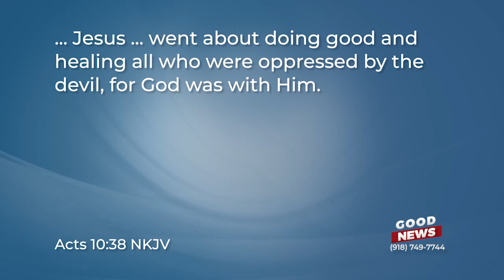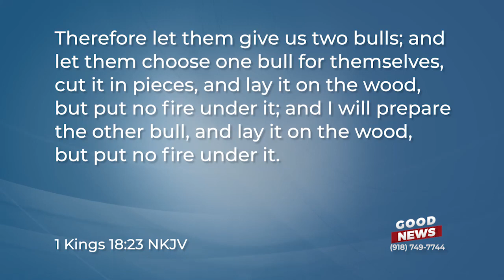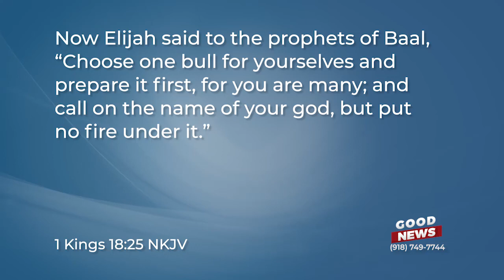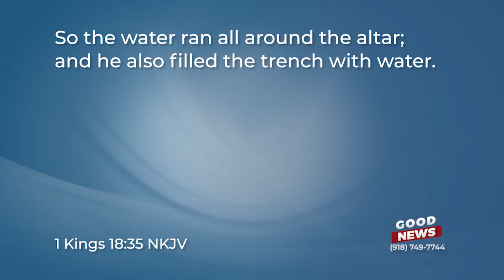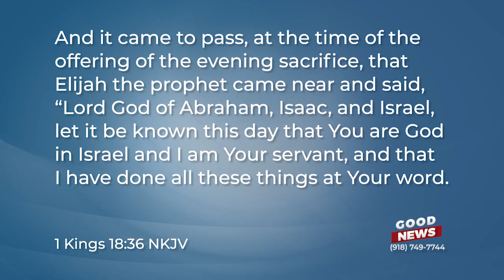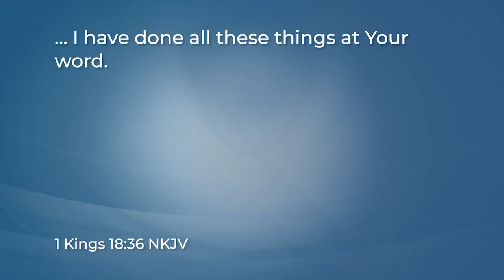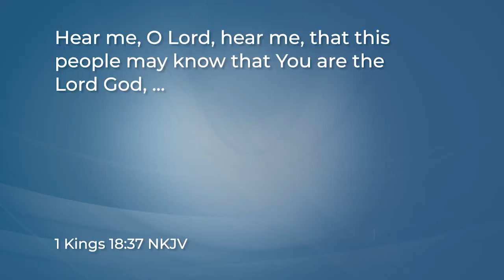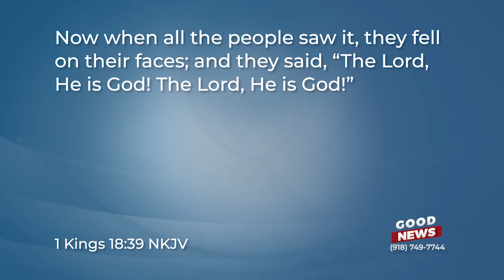Episode 640: The God of Miracles!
Greg takes a look at the power gifts and gives some awesome examples. Jesus did miracles as a man anointed by God. Don't miss this episode of Good News with Greg Fritz.

And you can download or request your FREE Study Notes for this teaching